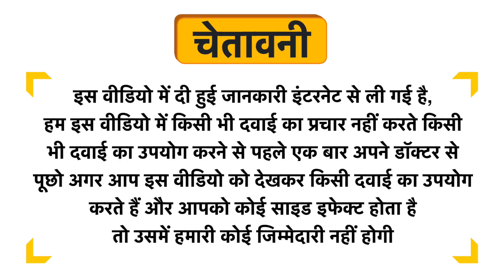Origine Naturespired Face Cream for Oily Skin Uses in Hindi | Side Effects | Dose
Origine Naturespired Face Cream for Oily Skin Uses in Hindi | Benefits | Side Effects | Dose